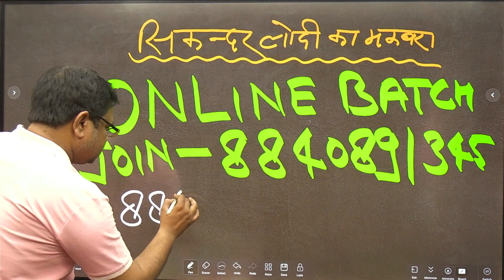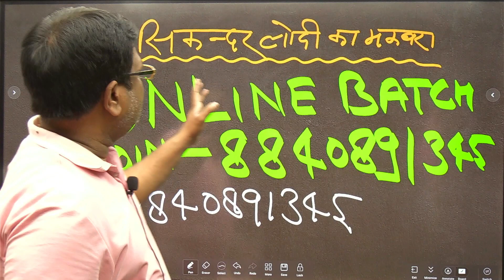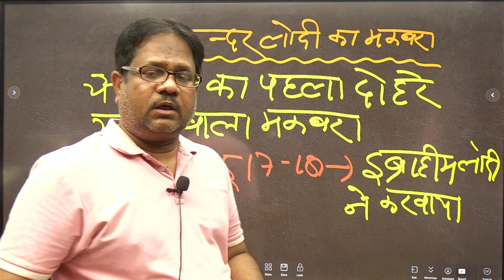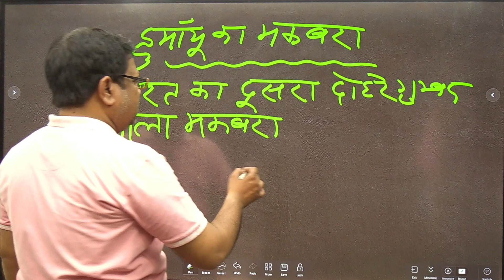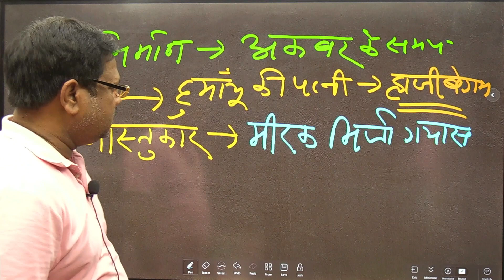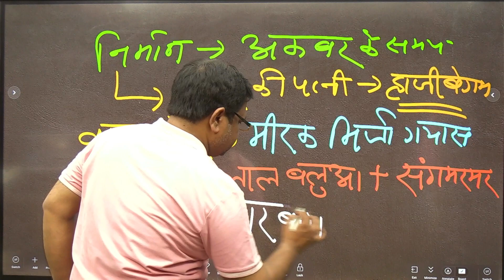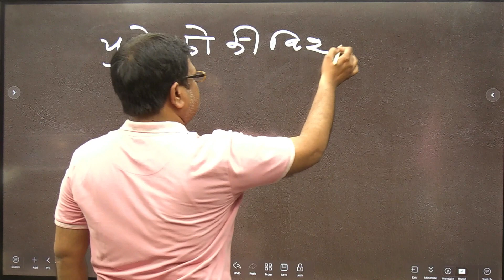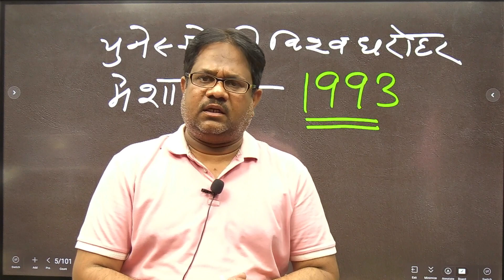कला (भारत का पहला दोहरे गुम्बद वाला मकबरा)tgt/pgt/lt/net/kvs/nvs/dsssb#M.Z.KHAN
ONLINE /OFFLINE  BATCH JOIN KARNE KE LIYE CALL BACK - 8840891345